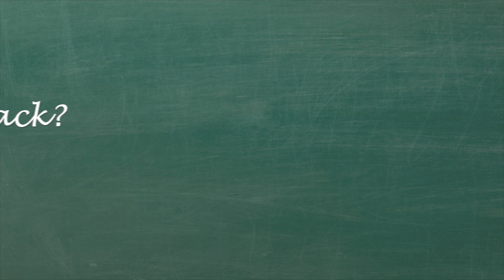What's in my Backpack? // Back to School GIVEAWAY! (Closed)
HEY GUYS!! Today I'm super excited to show you what's in my backpack!! I'm also giving away all the items that I show. I really hope you like everything!! LOVE YOU LOTS!!

3. You must be 18 or older to enter otherwise you need your parents permission.
4. I will be announcing the winner on Twitter.
6. You can enter once per day by commenting down below. You can comment telling me what videos you would like me to do. Please no spamming.